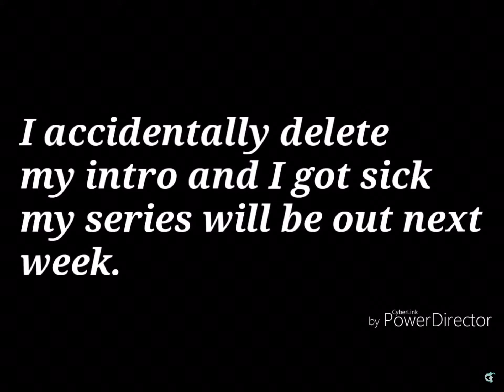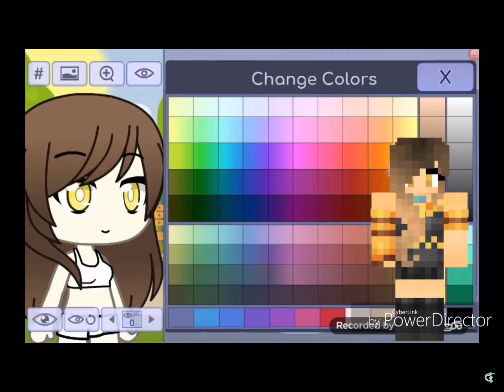March 25, 2021